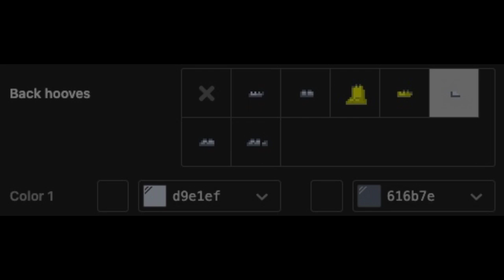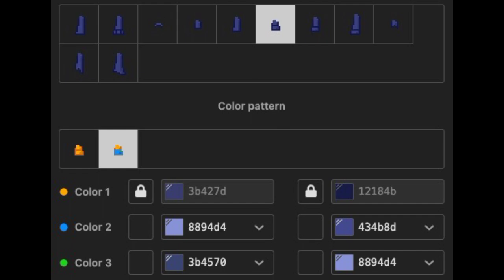🎟) Gregory FNAF SB : [ pony town skin ]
‧₊˚🥉꒱︰Si deseas que haga una pijama o algún personaje lo puedes pedir en los comentarios

╰✨. ━━. ━━. ━━. ━━. ━━. ━━. ━━. ━━. ━━. ━━. ━━ ・˖˚˳. ก₍⸍⸌̣ʷ̣̫⸍̣⸌₎ค ♡

_🎖️Little Cloud ꒱